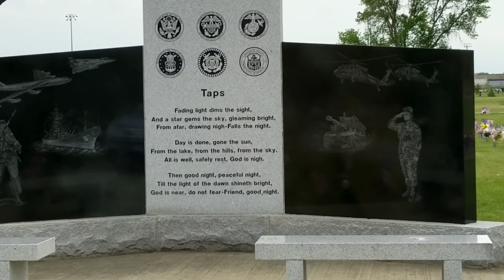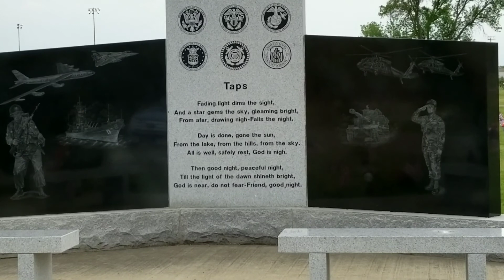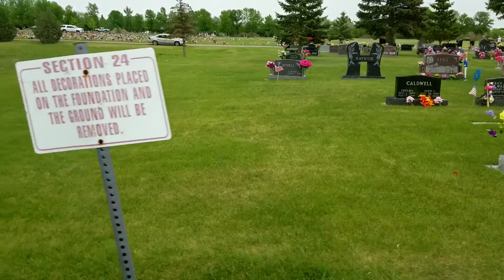Rosehill cemetery Minot,ND 5/28/2018